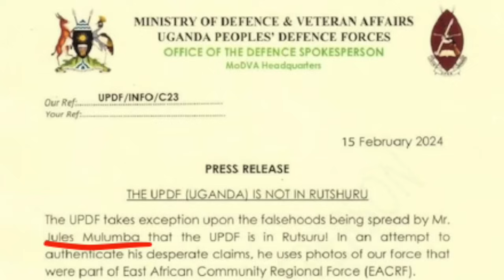RDC Actualités: UPDF Attaque Mulumba - La Vérité sur le Soutien de Museveni au RDF Révélée!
RDC Actualités: UPDF Attaque Mulumba - La Vérité sur le Soutien de Museveni au RDF Révélée! Jules Mulumba est actuellement attaqué par le porte-parole de l'UPDF, Félix Kulayigye, et cette attaque devrait servir de preuve étayant la précision des déclarations de Mulumba qui sous-entendent que l'UPDF le cible précisément parce qu'il révèle la vérité sur l'implication de l'UPDF/Museveni dans le soutien au RDF.

La critique de la caractérisation du FDRL par le porte-parole de l'UPDF en tant que "Wazalendo" suscite des inquiétudes quant à l'arrogance perçue et à l'attitude dédaigneuse face aux revendications légitimes de Jules Mulumba. L'utilisation d'un langage fort comme "scumbag" reflète une réaction émotionnelle intense, provenant potentiellement de la frustration face à ce qui est perçu comme une désinformation délibérée ou un manque de reconnaissance.

L'argument suggère qu'en qualifiant le FDRL de "Wazalendo", le porte-parole de l'UPDF pourrait tenter de minimiser la légitimité des revendications de Jules Mulumba. L'affirmation selon laquelle le porte-parole nie l'incontestable implique un effort délibéré de rejeter des arguments bien fondés sans une considération appropriée.

La critique s'étend à l'ignorance supposée du porte-parole concernant le statut officiel de "Wazalendo" en tant que composant des FRDC (Forces Républicaines pour la Défense du Congo) en tant que force de réserve. Si cette ignorance est exacte, elle est présentée comme un acte délibéré de feindre l'ignorance, contribuant davantage à la représentation négative du porte-parole.

L'appel à qualifier l'UPDF comme un ennemi à combattre avec la même énergie que pour démanteler le M23/RDF en République démocratique du Congo (RDC) est une déclaration solide et provocante. Cela implique une croyance selon laquelle les actions de l'UPDF entravent efficacement les efforts pour résoudre le problème du M23/RDF. "Honteusement" suggère un manque de diplomatie ou de subtilité dans la gestion de l'UPDF, mettant l'accent sur un appel à une confrontation directe et vigoureuse.

En résumé, cette perspective critique présente le porte-parole de l'UPDF comme arrogant et dédaigneux, l'accusant de délibérément déformer le FDRL et de feindre l'ignorance. La recommandation de qualifier l'UPDF comme un ennemi souligne la frustration et l'urgence de la critique dans la gestion de la situation du M23/RDF en RDC.